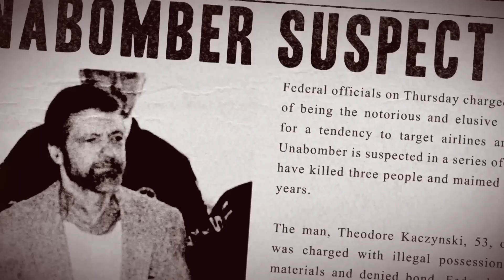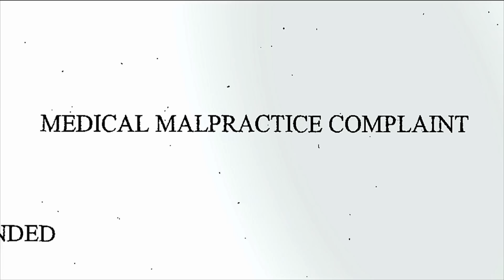Why The Godfather’s Michael Corleone Is a Psychopath | Psych of a Psycho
The Godfather's Michael Corleone is the textbook example of a psychopath. Twenty-year FBI vet Candice Delong explains why. Watch "Vanity Fair Confidential" on Investigation Discovery, Mondays 9/8c.